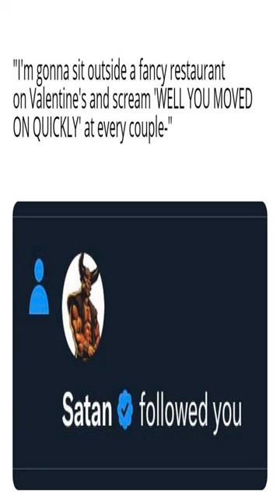maybe we can be friends - Dankest memes and comments Thursday February 2nd!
maybe we can be friends - Dankest memes and comments Thursday February 2nd! meme,reddit,thank you memes